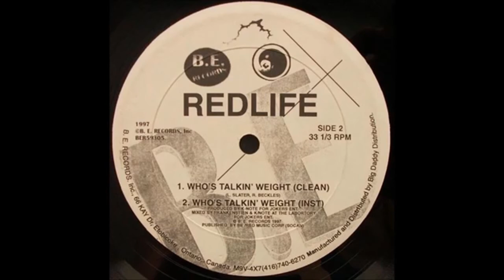Three6Six Mize x Glo x Mus JR - Moments [Music Video] | GRM Daily (EDDIE"FIXED ME"STOOJ)REMIX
Fixed
Three6Six Mize x Glo x Mus JR - Moments [Music Video] | GRM Daily